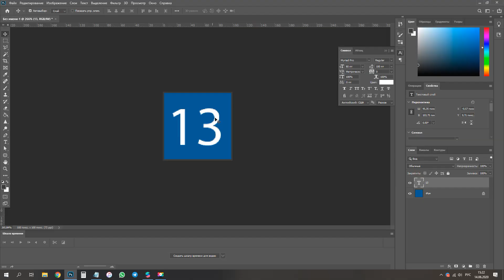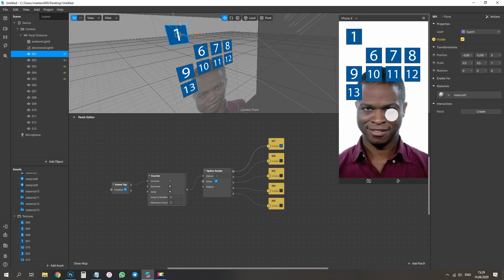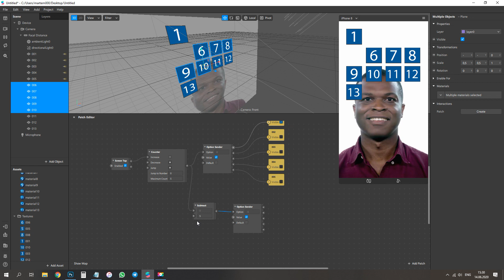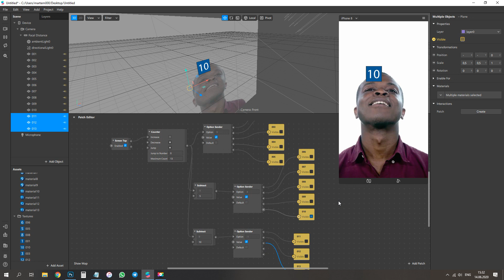Как сделать в Option Sender более 5 вариантов - Spark AR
Собираю проект с нуля в ускоренном режиме, показываю вам как сделать от Option Sender и 5 вариантов и 8 и 13 и т.д.

✔ Друзья, всем привет!) предлагаю присоединиться к нашему бесплатному проекту - чат по маскам) знакомьтесь, общайтесь, делитесь информацией между собой, приводите друзей)

✔ Отмечайте меня со своими масками в инсте, я сделаю репост)
Мой Инстаграм: martem000

✔ Моя полезная группа в ВК с материалами, патчами, биржей и т.д.

Кстати, я создаю маски на заказ. Вся инфа на счёт цен, мои примеры, отзывы моих работ - в моём Инстаграм!)

✔ Также есть обучающий курс для новичков с обратной связью, 10 уроков.
Цена курса была: 1.000 руб,
Sale: Цена курса с 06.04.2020 = 100 руб!
Пишите мне в соц. сети, чтобы узнать подробнее и купить курс)